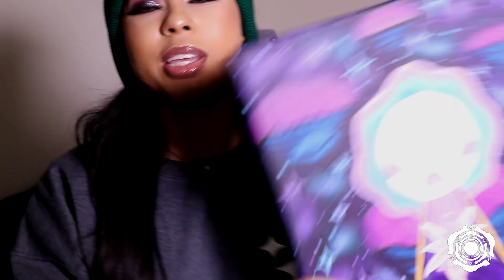CHIT CHAT: DREAM STORY #3 | PAINT WITH ME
In today's video, I story-tell a dream that I had where I island-hopped in a dimension.  I hope you get a chance to dream tonight !!! ✨

🎨ART SUPPLIES🎨
Paint Brushes